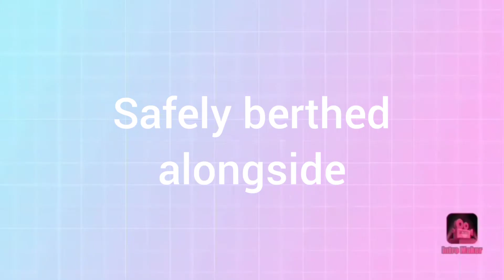Berthing, Ship to Ship operations on Lpg carriers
Ship to Ship operations on Lpg carriers can carried out safely when  complying all safety procedures  and proper  implementation of  Company's Safety Management System on board.